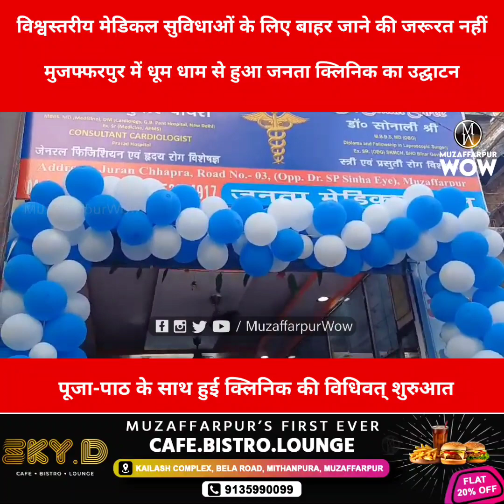विश्वस्तरीय मेडिकल सुविधाओं के लिए बाहर जाने की जरूरत नहीं